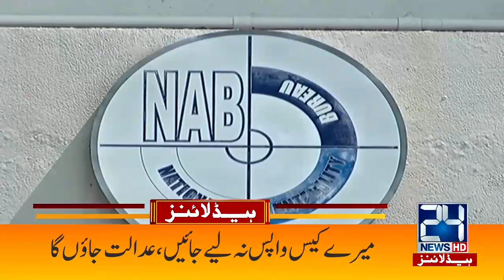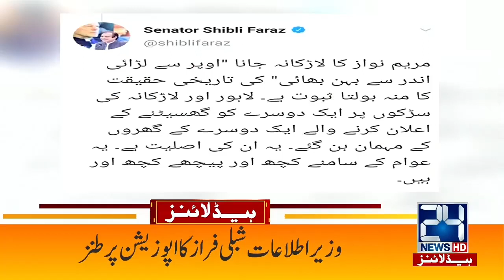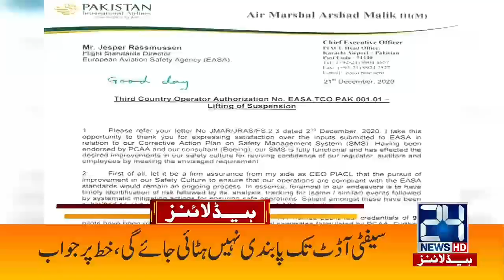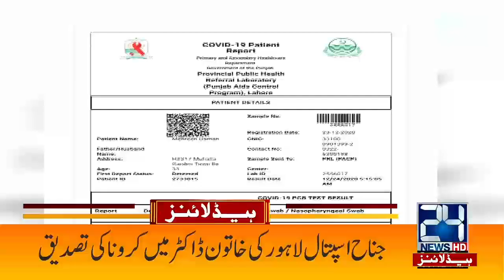7am News Headlines | 28 Dec 2020 | 24 News HD